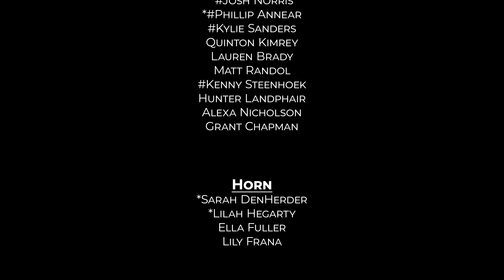2021 ADM High School Spring Band Concert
The Adel-DeSoto-Minburn High School Band performed their Spring Concert on Tuesday, March 2nd, 2021.  Russell Braun is the Band Director.
0:00 Introduction
0:20 Watermelon Man
2:35 Prayer Meetin'
8:34 We Are Family
13:00 Relentless
16:00 Perseverance
21:01 Fantasy On An Irish Air
25:06 American Big Top
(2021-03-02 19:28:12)